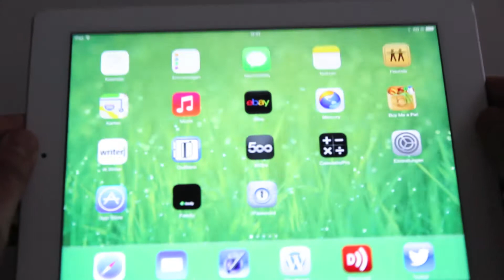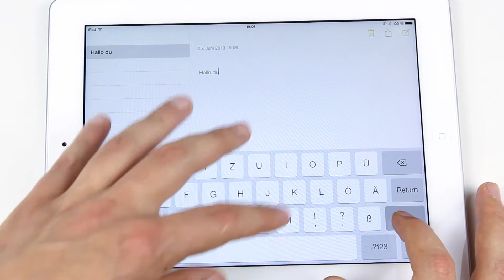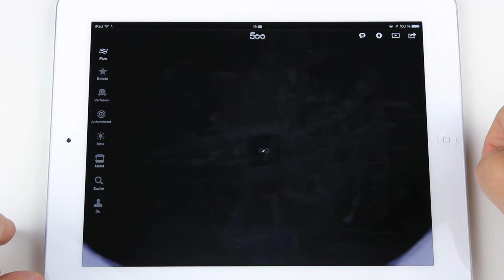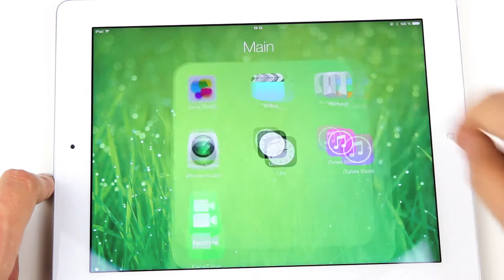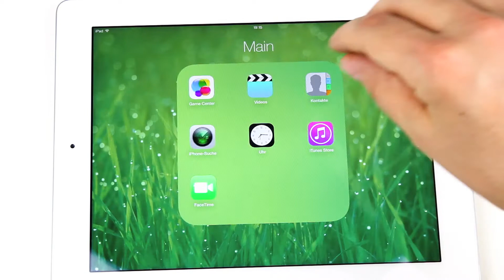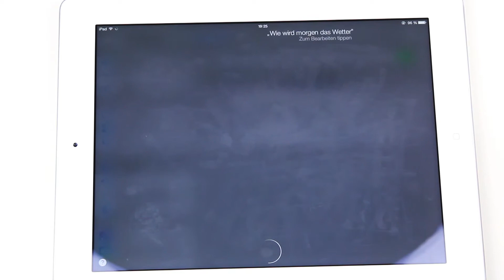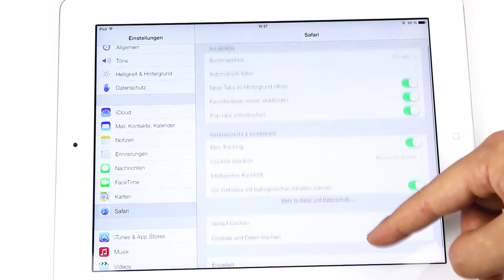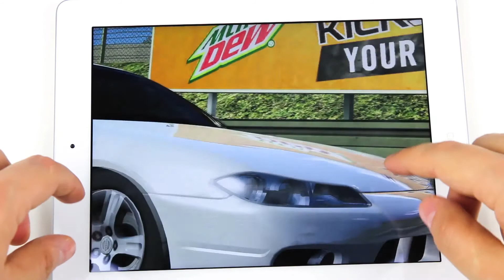iOS 7 beta 2 auf dem iPad 3 im Test/ Review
Erste Einblicke in die erst kürzlich von Apple veröffentlichte iOS 7 beta 2 Developer Preview auf dem iPad 3. Es läuft noch etwas holperig, aber es ist bereits nutzbar. Eine andere Frage stellt sich bei dem Design. Nicht jedem mag dieses neue Design gefallen. Mir gefällt aber iOS 7 auf dem iPad wesentlich besser, als auf dem iPhone. Hier machen meiner Ansicht nach die halbtransparenten Leisten mehr Sinn. Und auch der 3D-Effeekt des Homescreens wirkt wesentlich beeindruckender. Auch die Bedienung per Geste ist angenehm.